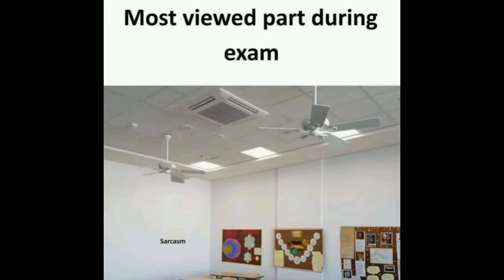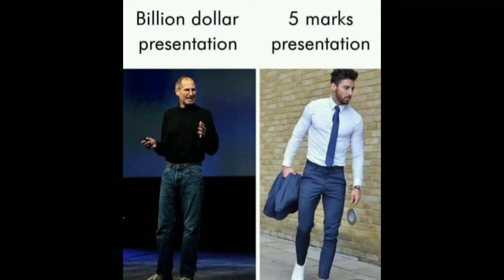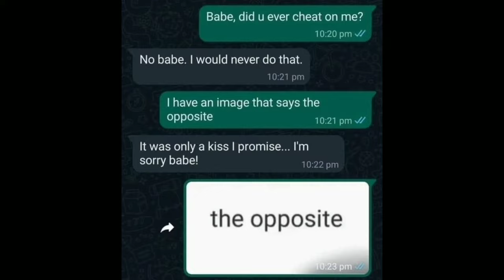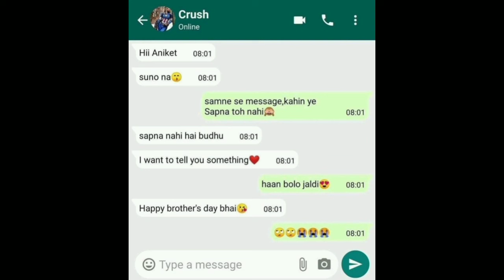Funny memes that will make you laugh 🤣 halirous meme 😂 relatable memes 🤣 school memes 🤣😂